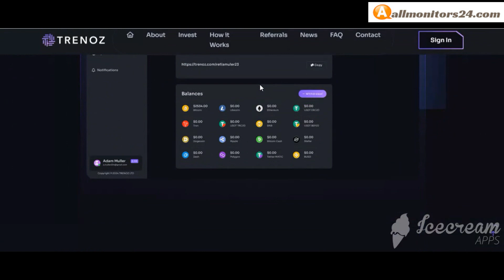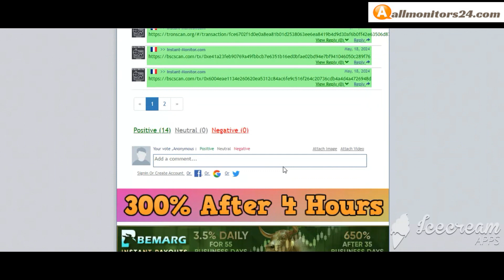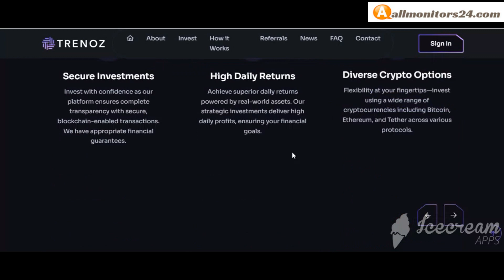xaveex.com,Reviews Scam Or Paying ?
Allmonitors24.com help you to find  check website is paying or a scam be safe  more info about,xaveex.com, visit this link